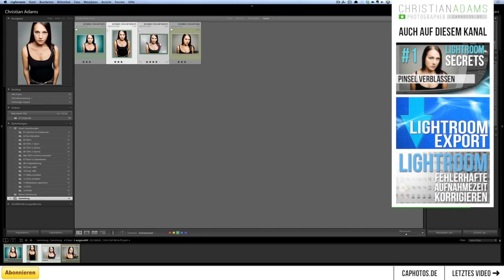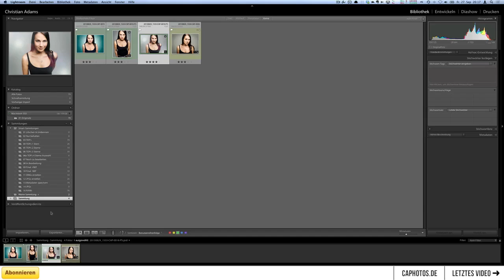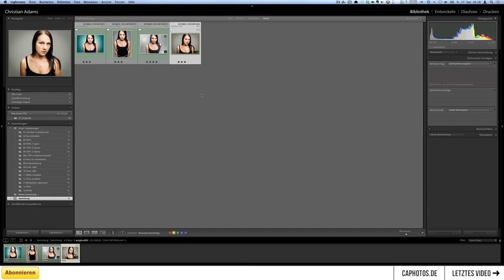Lightroom Secrets #2 - Zielsammlung - caphotos.de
Heute geht es darum, wie ihr Bilder in Lightroom per Tastendruck direkt in eine beliebige Sammlung stecken könnt. Ideal für einen schnellen Workflow.

► Diese Produkte wurden im Video verwendet: (Anzeige)
* Lightroom 5: